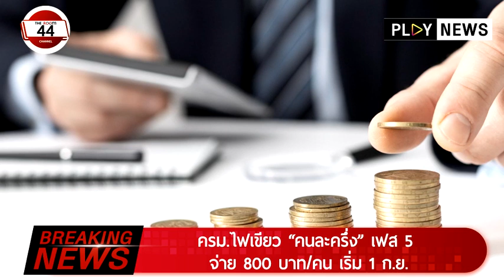Breaking News : ครม.ไฟเขียว “คนละครึ่ง” เฟส 5 จ่าย 800 บาท/คน เริ่ม 1 ก.ย.